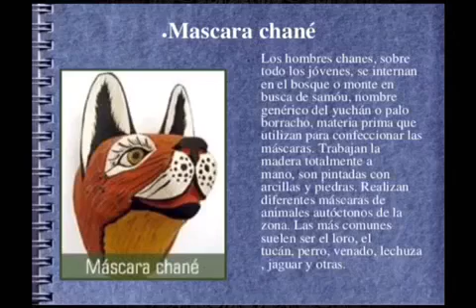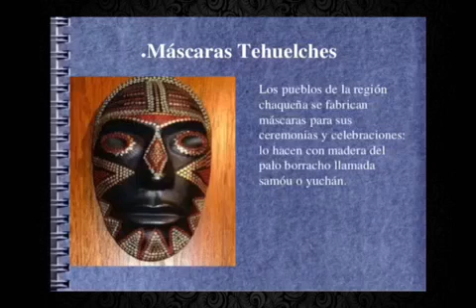Máscaras pueblos originarios